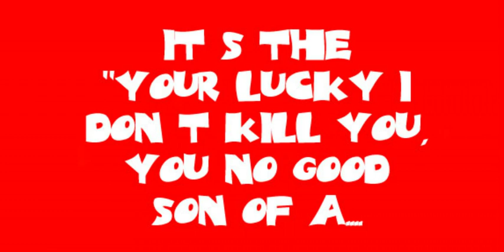John Boy & Billy - Whitey Ford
This was my first attempt at A flash cartoon. Here, I use a skit from 'The John Boy & Billy Show'.